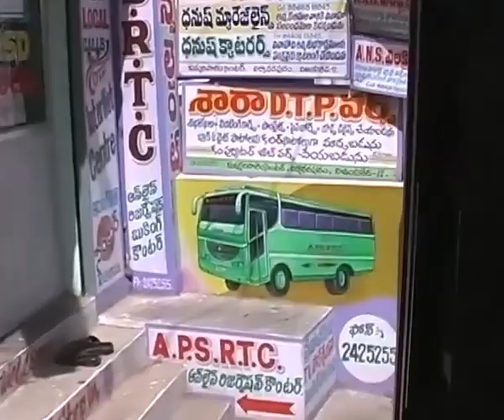away from Vijayawada on the bus. via con l'autobus. vintage 3 giugno 2006. My India 550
2024 maggio 8 - 08:12